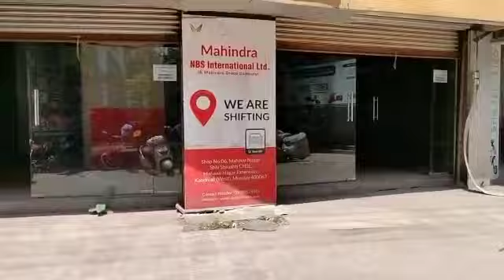Building : Vraj Bhoomi Showroom ( LP130623-151925-2320 )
Building : Vraj Bhoomi Showroom